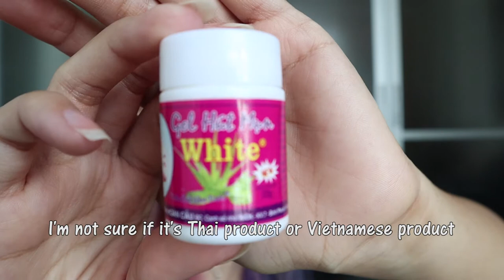Affordable Blackheads Removal | Gel Hut Mun White Review (Cheap & Effective)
Heya Glam People, this is the first time I tried the Gel hut mun white I must say I'm very impressed with the product, it's very cheap and effective! bought this for 25 baht. this product is everywhere here in Chiang Mai Thailand but didn't bother to buy and try it before lol but I saw some videos on how effective this product is so I decided to try it myself, and yeah I'm very impressed.

XOXO,
Maixx

Camera Used: Canon eos m50
Editing Program: Adobe Premiere Pro
Laptop: Acer aspire v17 Nitro